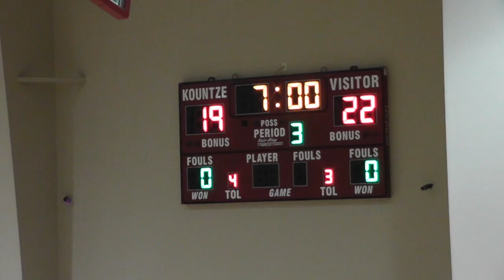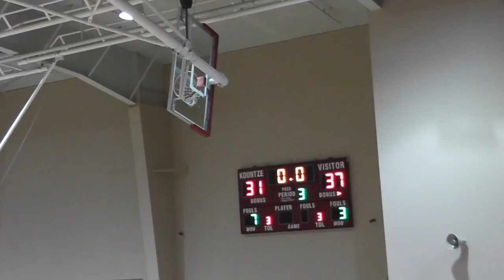JV BB 12.06.16 3rd quarter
This video is about JV BB 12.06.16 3rd quarter